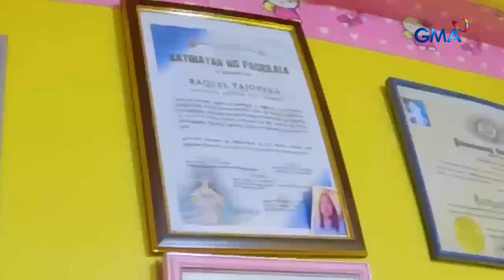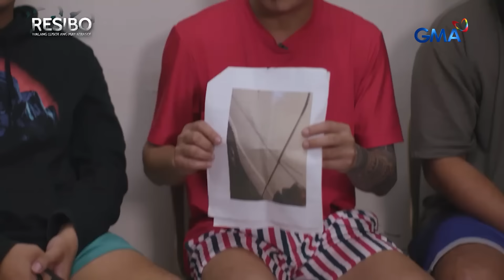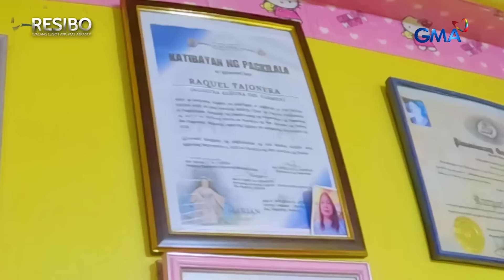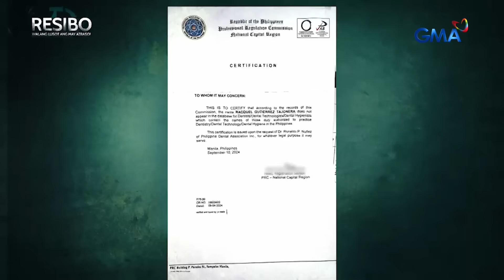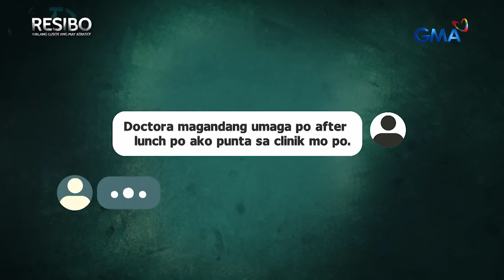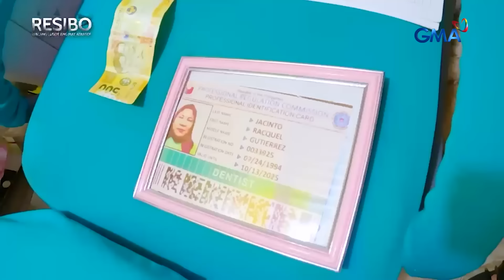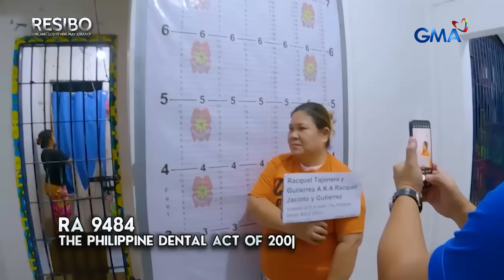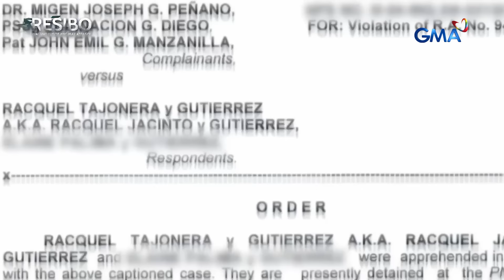Pekeng dentista at menor de edad na binugbog sa barangay hall (Full Episode) | Resibo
Aired (November 3, 2024): Isang hindi lisensyadong dentista ang nag-aalok ng murang serbisyo sa Bulacan. Samantala, isang menor de edad naman ang binugbog sa loob mismo ng barangay hall. Bakit kaya? Panoorin ang video.